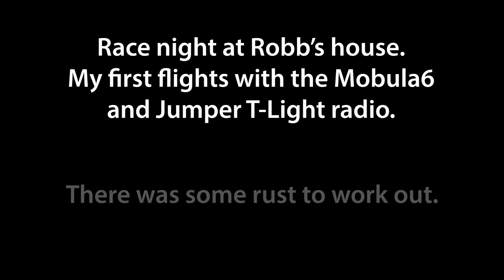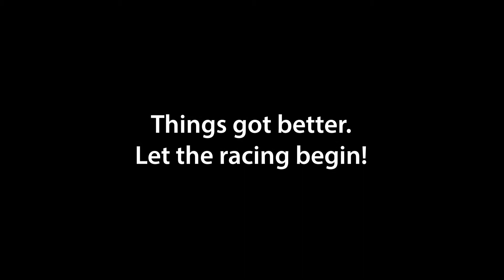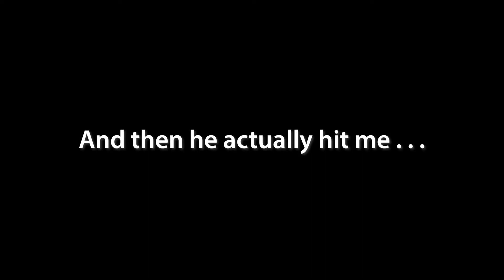Racing At Robb's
Another night of flying whoops at the house of Hensley. This time we get a little more competitive. It is also the first time I put some real stick time on the new Jumper T-Lite radio and my Mobula6.